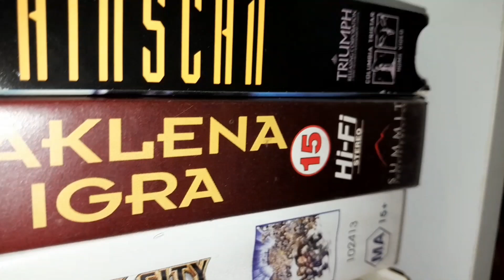Disney + Goosebumps Give-away!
Please keep in mind that if two or more users choose the same day. Whoever commented on that specific date first will win the giveaway!